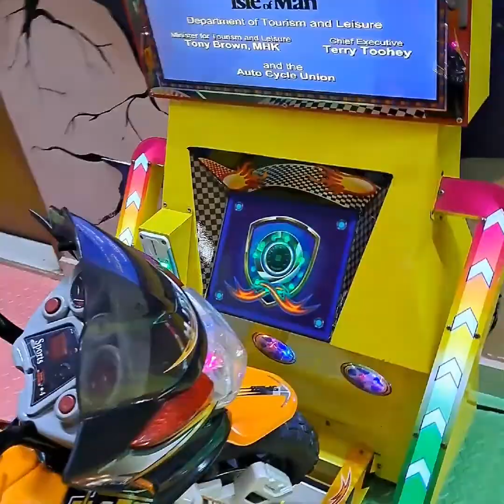Its time for fun with Raaed and Raahil.